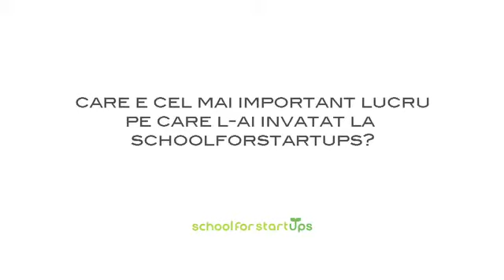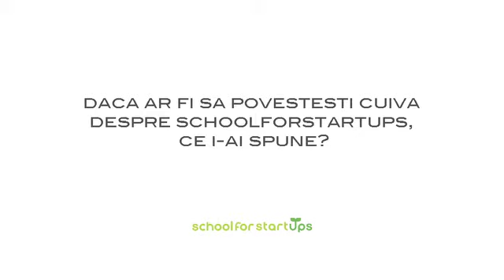Olivier Brunet Testimonial - School for Startups Romania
Participants to School for Startups Romania talk about their experience during the program, the experience with the mentors, their business or business ideas and how they have evolved over the program.